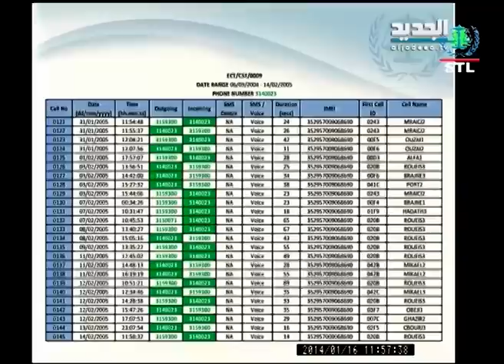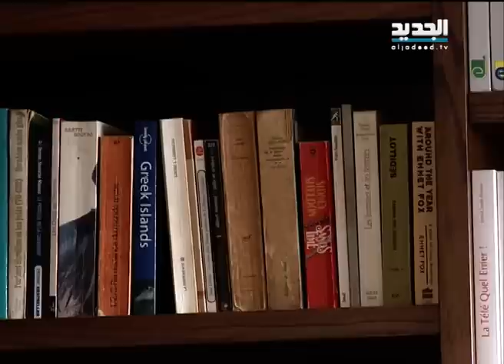هل يمكن ان تكون الاتصالات هي قرينة الادانة الوحيدة